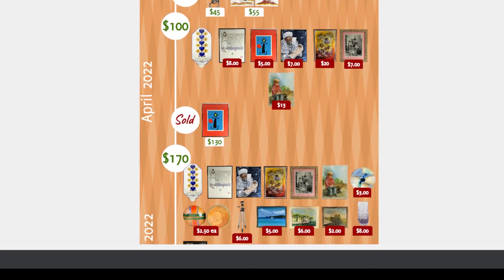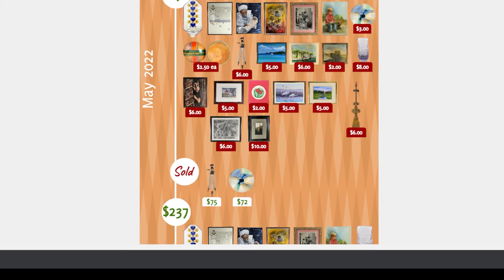3 Months into my $10 Thrifting Challenge!!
Interested in seeing what I was able to turn $10 into after 3 months of thrifting and reselling?